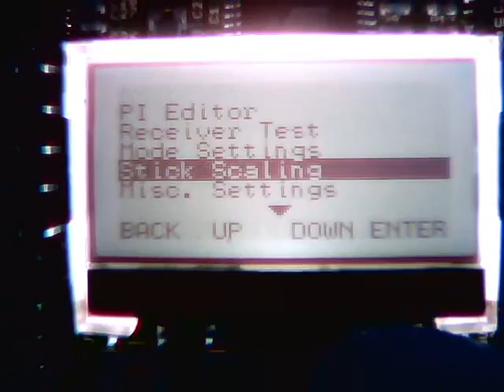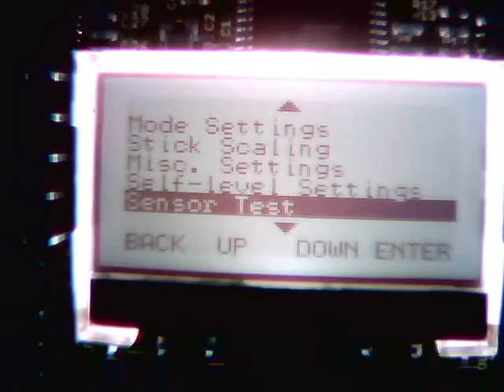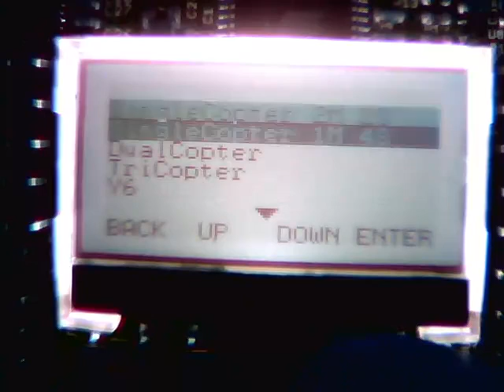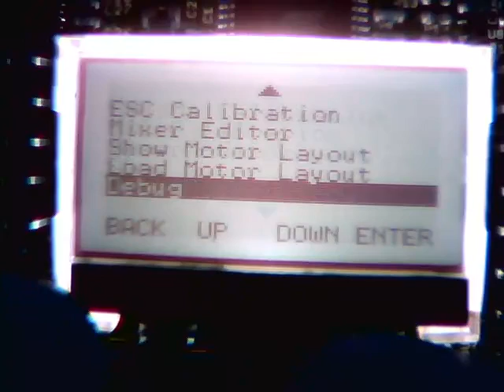Menü des Hobbyking KK Boards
Einstellmöglichkeiten des KK Boards von Hobbyking.